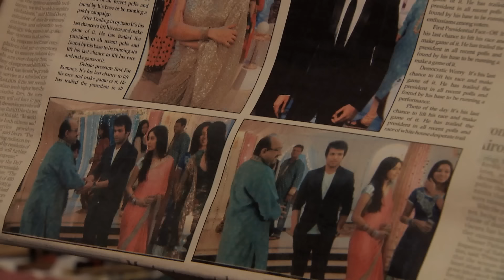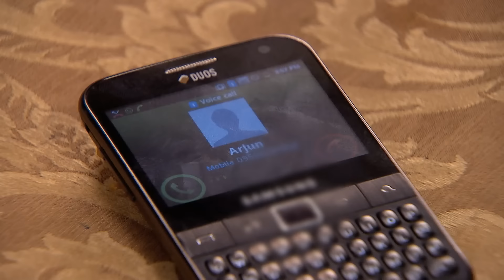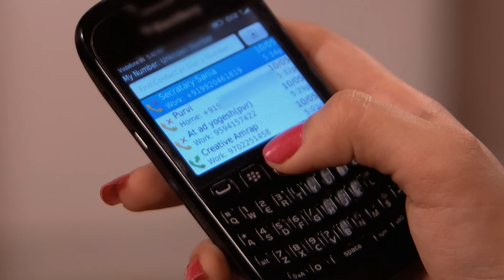رباط الحب مدبلج عربي الحلقة 331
تم القبض على فارشا من قبل رجال الشرطة. في هذه الحلقة، ستتعرف أركانا على كل الأشياء السيئة التي قام بها شقيقها.

 الاسم الأصلي: Pavitra Rishta
 المخرج: رافيندرا جوتا
 تصنيف المسلسل: رومانسي